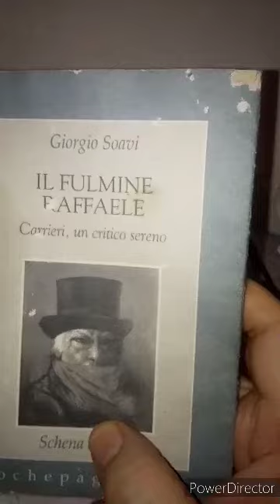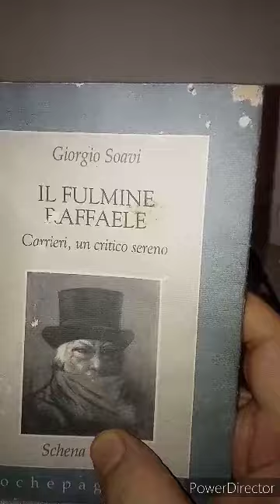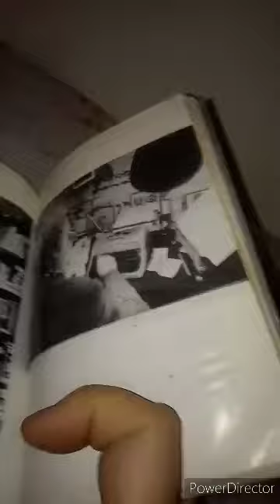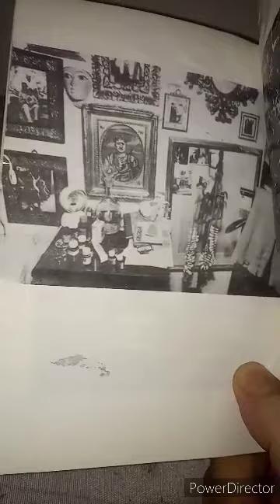Giorgio Soavi. Il fulmine Raffaele. 36 parte